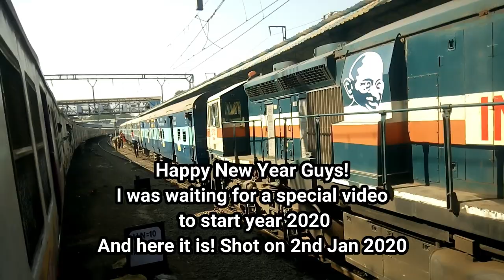Notch 1 to 5 in just 30 Seconds | CRAZY Departure!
Happy New year viewers. This video was shot at Lonavla Station on 2nd Jan 2020. I hope you enjoyed watching it.